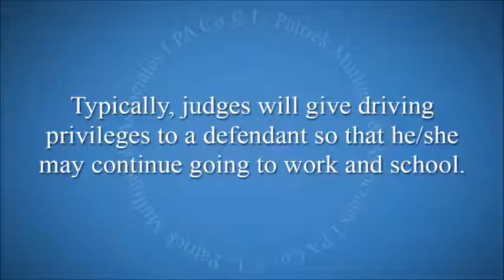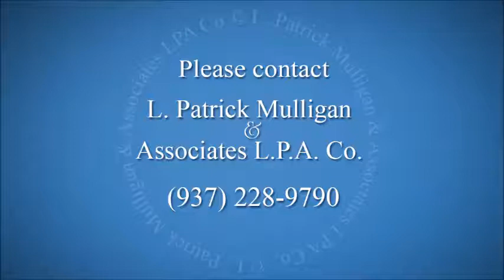Will I Get Driving Privileges If My License Is Suspended For An OVI In Dayton?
Click on the name "Patrick Mulligan" just above to see more videos about criminal law In Ohio.

Patrick Mulligan, a defense attorney explains whether you get driving privileges if your license is suspended in Dayton for an OVI.